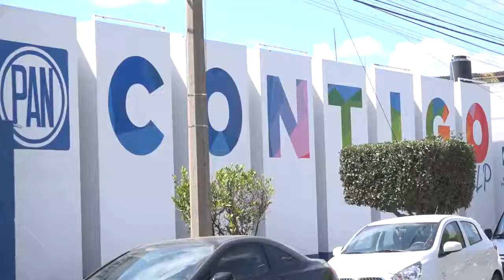Morena pide a vocero de la Iglesia no meterse en temas electorales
El delegado federal de los Programas del Bienestar en San Luis Potosí, Gabino Morales Mendoza, exhortó al vocero de la Iglesia católica Juan Jesús Priego Rivera de abstenerse de realizar comentarios enfocados a temas político-electorales toda vez que el presbítero continuamente ha vertido comentarios a favor de la coalición "PRIANRD" y denostado a Morena.